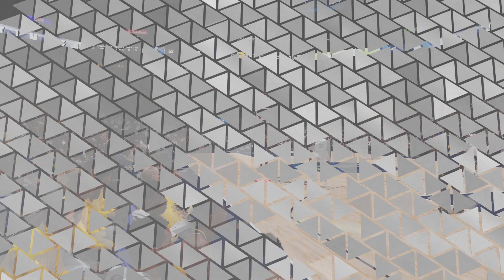NBA 2K23_20230227035150